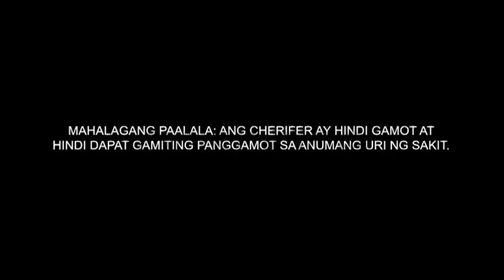Cherifer: TV Ad 2H 2022 15s